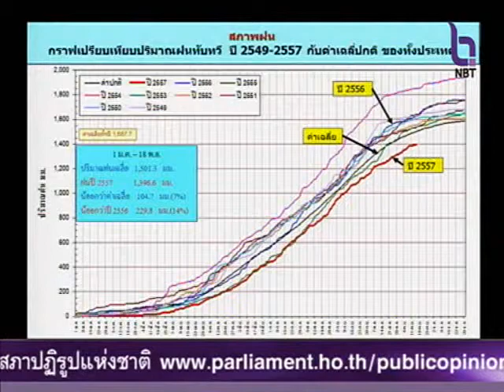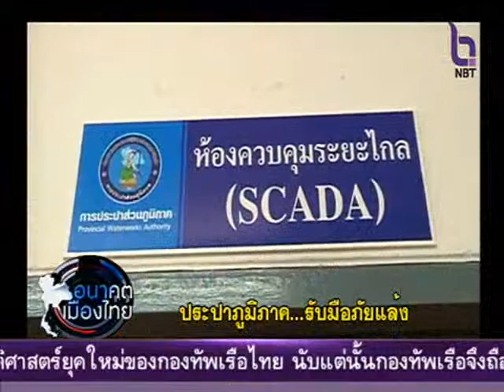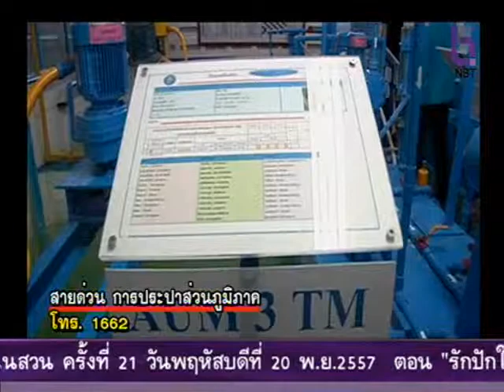อนาคตเมืองไทย 19 พ.ย.57